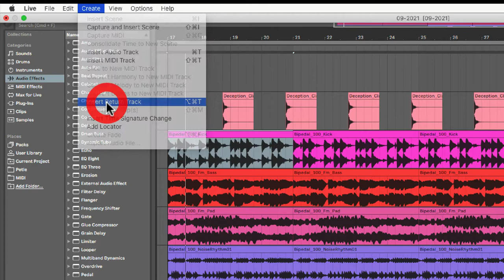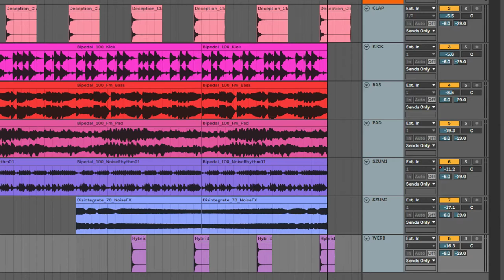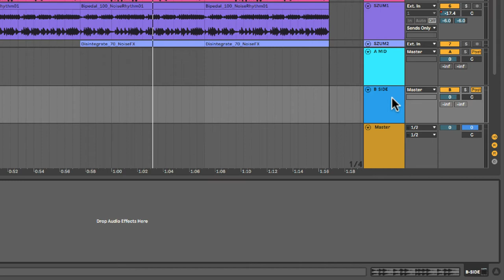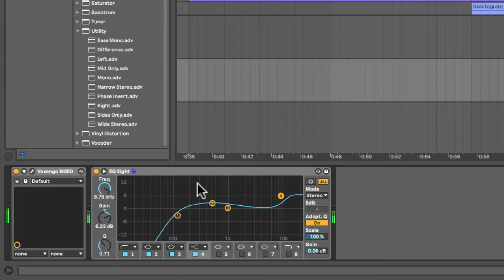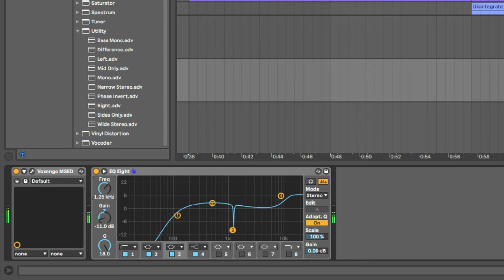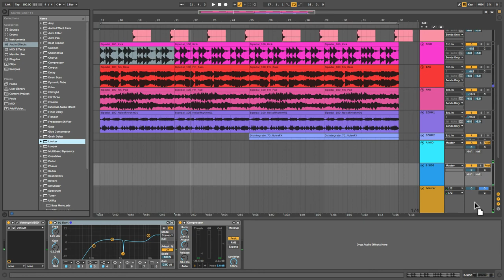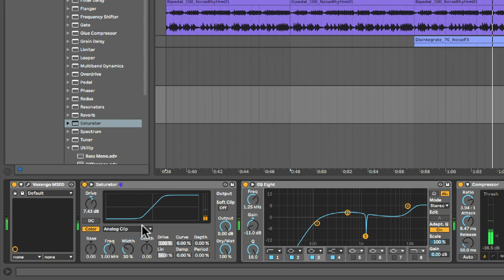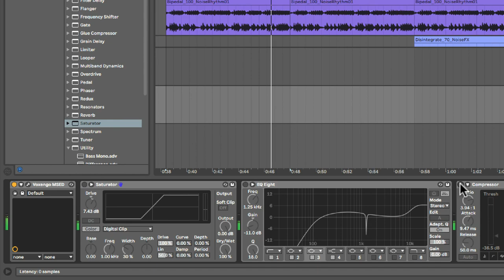PORADNIK: Szersze i pełniej brzmiące miksy - Tomasz Wróblewski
Przestrzeń w muzyce, którą słyszymy z głośników stereo lub słuchawek jest pozorna. Odnosimy wrażenie, że obraz dźwiękowy znajduje się przed nami, podczas gdy w rzeczywistości nie ma tam żadnego fizycznego źródła dźwięku! Nasz słuch jest jednak skonstruowany tak, że jeśli do obu uszu dotrze ten sam sygnał o takim samym poziomie, częstotliwości podstawowej i składzie harmonicznym, to odbierzemy go jako znajdujący się dokładnie przed nami. W rzeczywistym świecie taka sytuacja idealnej symetrii zdarza się wyjątkowo rzadko, dlatego jej emulacja za pomocą głośników lub słuchawek jest tak sugestywna.

A jeśli sygnały docierające z obu głośników/przetworników słuchawek są podobne, ale nie identyczne? Wtedy nasz słuch interpretuje je jako obraz przestrzenny – czym większe różnice, tym szersza przestrzeń pozorna. Efekt tożsamości i zróżnicowania dźwięków dobiegających z obu kanałów stereo jest szeroko wykorzystywany do kształtowania obrazu przestrzennego we współczesnych miksach, a najlepiej kontrolować go za pomocą procesorów pracujących w trybie Mid-Side.

W swojej korzennej postaci są to dwa sygnały, przy czym Mid odtwarzany w kanale lewym i prawym w obu wypadkach jest taki sam. Dlatego będzie przez słuchaczy interpretowany jako znajdujący się dokładnie przed nimi. Z kolei Side, to są wszystkie te sygnały, które... nie są sygnałem Mid, czyli identycznym dla obu kanałów. Niekiedy nazywa się go różnicowym i nazwa ta dokładnie określa jego proweniencję. Co ciekawe, on też jest odtwarzany jednocześnie w kanale lewym i prawym, ale w jednym z nich ma odwróconą biegunowość. Darujmy sobie szczegółowe opisy, jak to oddziaływanie sygnału wspólnego i różnicowego pozwala nam wykreować przestrzeń w nagraniu. Dość powiedzieć, że ingerując w samą składową Side możemy dokonać z naszym miksem fantastycznych rzeczy.

Jest mnóstwo wtyczek, w których „pod maską” można znaleźć obróbkę w trybie Mid-Side, ale my to zrobimy samodzielnie, mając pełną kontrolę nad całym procesem. Przetwarzania tą metodą najlepiej dokonać na finalnym miksie, ale przed kompresją, korekcją i ogranicznikiem (limiterem). Naszym celem będzie uwypuklenie przestrzeni, nasycenie jej oraz skorygowanie problemów z wyrazistością miksu poprzez kontrolę niskich tonów w składowej Side.

Autor: Tomasz Wróblewski 0db.pl